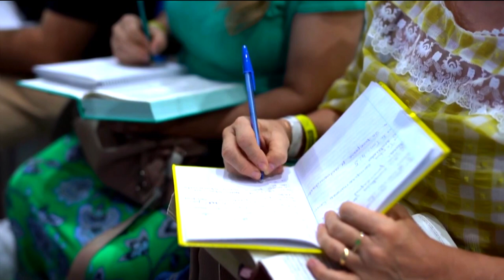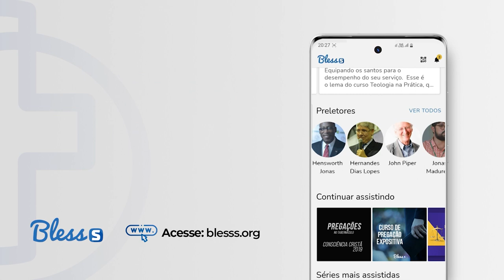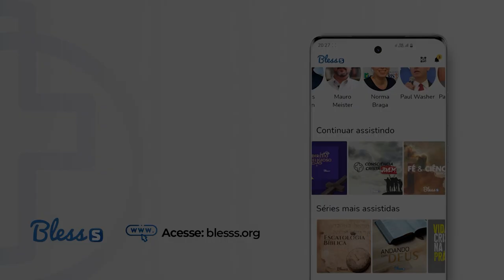A missão é fruto da fé (Consciência Cristã Fundamentos 2022) - Pregação Completa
Um dos fundamentos da vida cristã é a fé. Sem ela, não conseguimos agradar a Deus. Mesmo estando engajados no serviço do reino e desenvolvendo as mais variadas ações e atividades ministeriais, se não tivermos fé, estaremos perdidos.

 O real significado da fé é singular e deve ser levado em consideração fielmente. No entanto, hoje em dia, muitas pessoas acabam interpretando de forma errada o real propósito da fé e acreditam que ela pode ser usada como meio para alcançar os seus desejos pessoais.

Durante esta ministração, o pastor Ronaldo Lidório, a partir da história de Abraão, reforça o que realmente significa a fé, esclarece o seu propósito e apresenta alguns frutos que podem ser gerados quando a colocamos em prática.